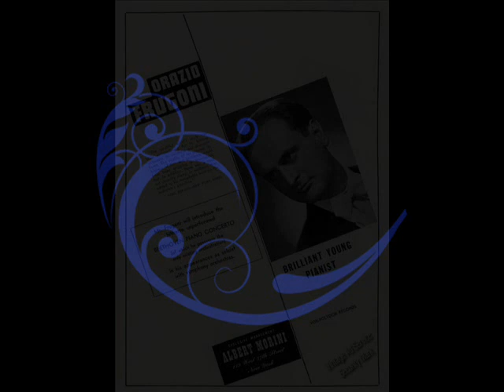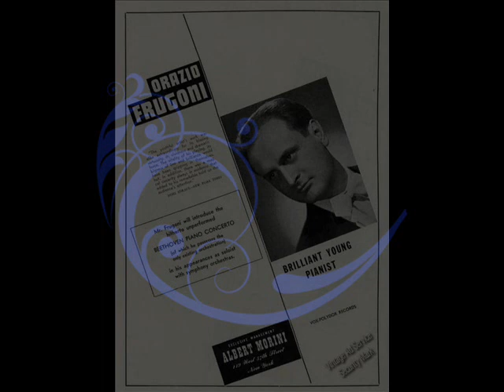Schubert - Orazio Frugoni (1950's) Fantasie in C major, D.760 & Impromptus D. 899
Dédié à Livio !
From LP Vox - US - VL 6690
Fantasie in C major, D.760
0:00 : I. Allegro con fuoco ma non troppo
5:22 : II. Adagio
III. Presto
IV. Allegro

Impromptus D. 899
Impromptu n° 1 en ut mineur (Allegro molto moderato)
Impromptu n° 2 en mi bémol majeur (Allegro)
Impromptu n° 3 en sol bémol majeur (Andante)
Impromptu n° 4 en la bémol mineur (Allegretto)